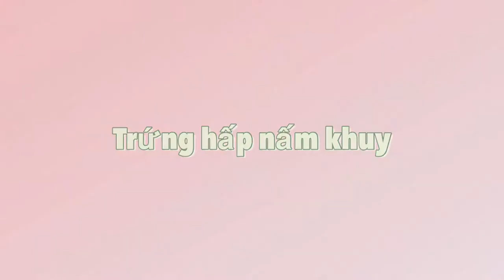Vlog #33: ✨Trứng Hấp Nấm Khuy Ngon và Bổ Dưỡng